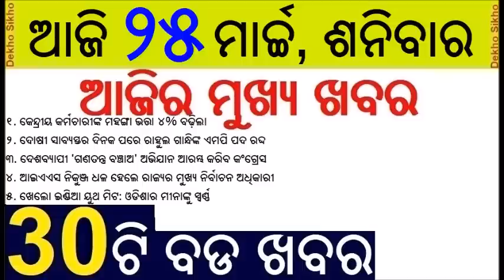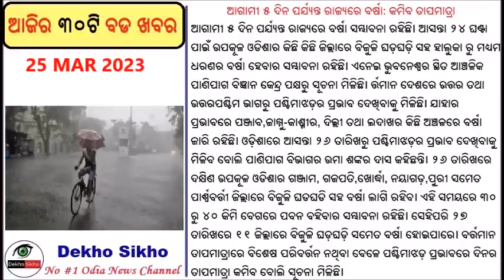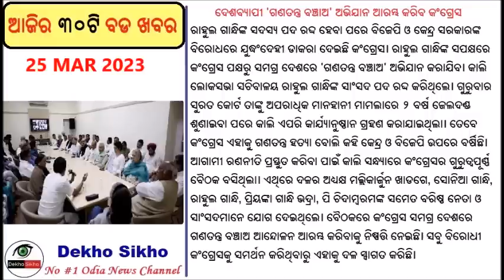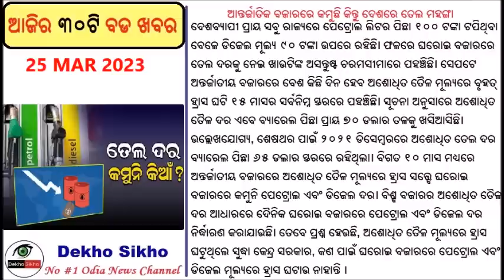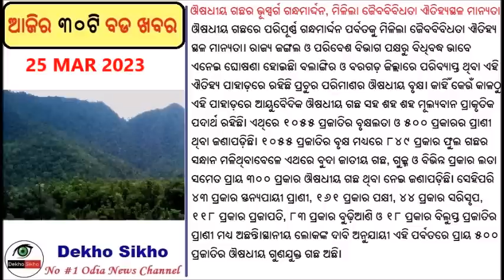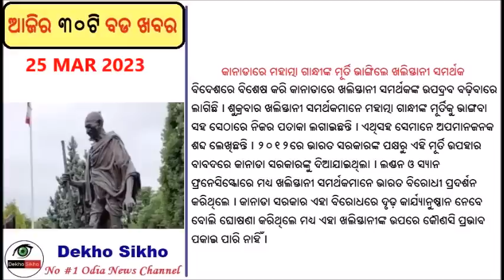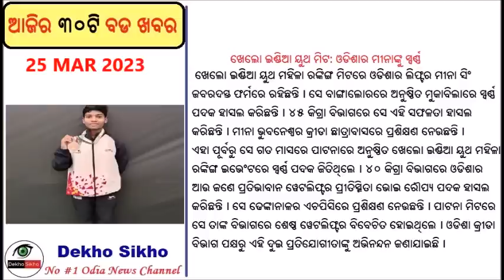Government Employee's DA hiked by 4 percent // Hallmark on gold ornaments mandatory across Odisha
Government Employee's DA hiked by 4 percent
In a bonanza for 48 lakh Central government employees and 70 lakh pensioners, the government on Friday hiked dearness allowance (DA) and dearness relief (DR) by 4 per cent with retrospective effect from January 1, 2023.

I am fighting for India's voice, ready to pay any price: Rahul Gandhi

Hallmark on gold ornaments mandatory across Odisha from April 1
The sale of hallmarked gold ornaments is going to be mandatory across Odisha from April 1. The gold jewellery sold in the market will have to be hallmarked with a six-digit alphanumeric HUID (Hallmark Unique Identification).